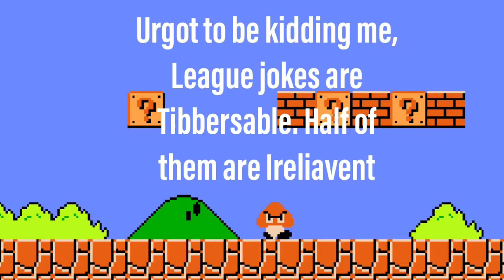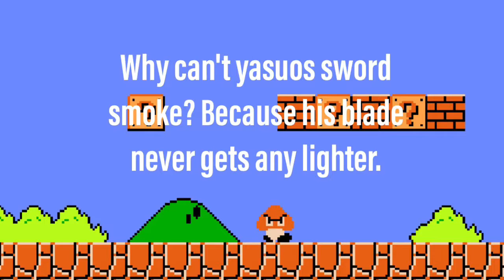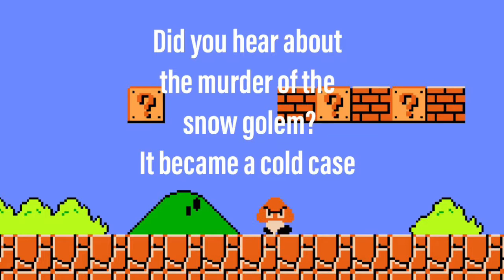Video Game Puns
Get technical for this summer while we explore the wonder of the video games this night with technological advance for some of your favorite video game from Mario to Pokémon to Skyrim to Minecraft as we join on here this season